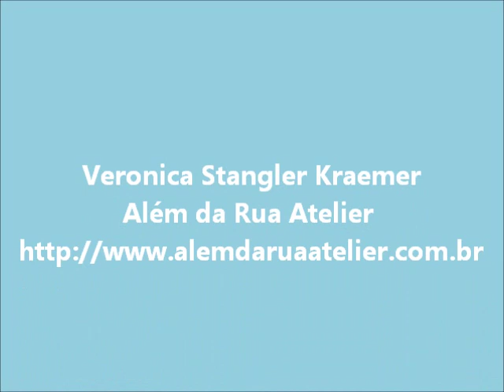Como remover tintas utilizando o soprador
Adorei esta ferramenta, e neste vídeo ensino vocês a utilizarem. Espero que gostem!!!